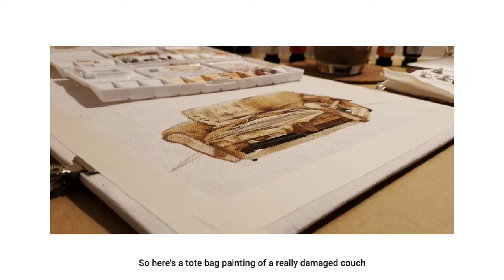Stray Kids Blueprint DIY Tote Bag Painting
Hello!
Here's an art related content, my first DIY tote bag painting!

[Materials]
Tote Bags - keekay_stuff (Shopee)
Art Ranger Pastel & Regular Acrylic - hannahcraft (Shopee)

[Music]
Artist: Straykids
Track: Blueprint | 청사진